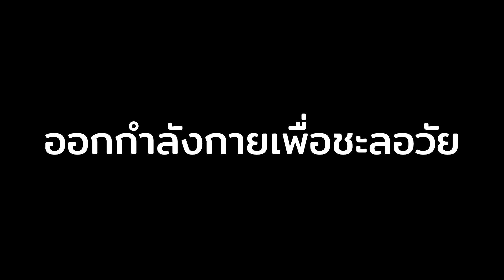ออกกำลังกายผู้สูงอายุ บริหารกล้ามเนื้อแกนกลางลำตัว | ออกกำลังกายเพื่อชะลอวัย EP.8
อีบุ๊คความลับชะลอวัย

อีบุ๊คฮอร์โมนเพื่อชะลอวัย

คอร์สออนไลน์ทฤษฎีความชราและทำยังไงให้ชะลอวัย

คอร์สออนไลน์ฮอร์โมนเพื่อชะลอวัย